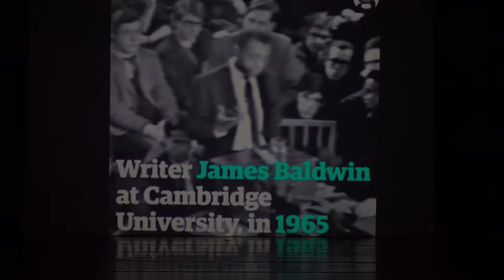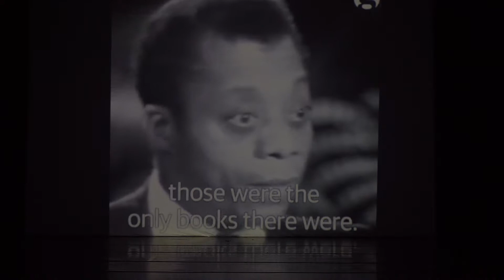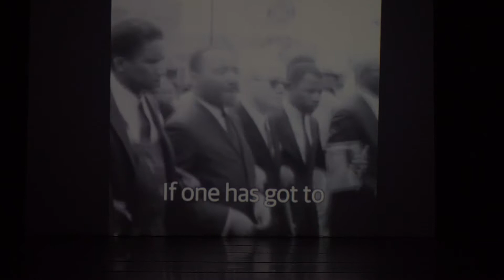VISSI We The People 2018 pt 2